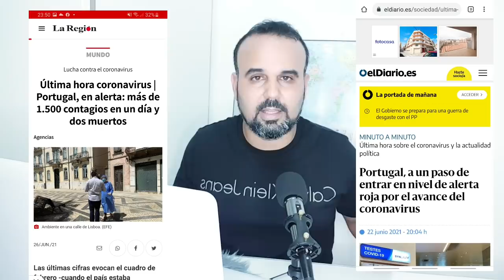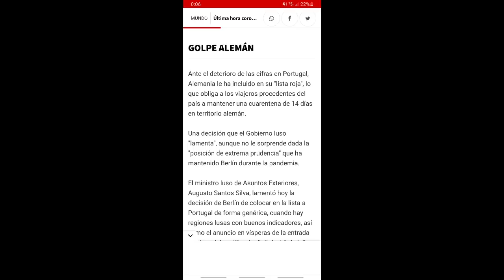عاجل💥حداري البرتغال في اللائحة الحمراء. يهم كل الجالية المغربية المقبلة على السفر